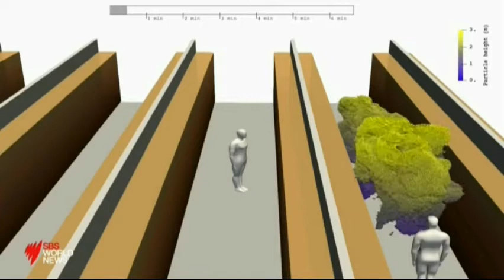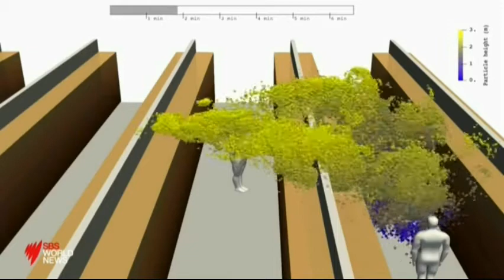Covid 19 Airborne Spread 05 July 2020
Covid 19 Airborne Spread